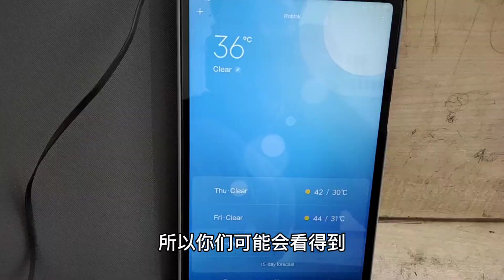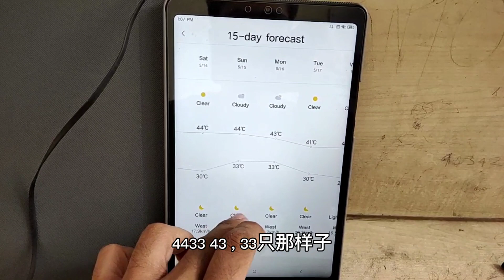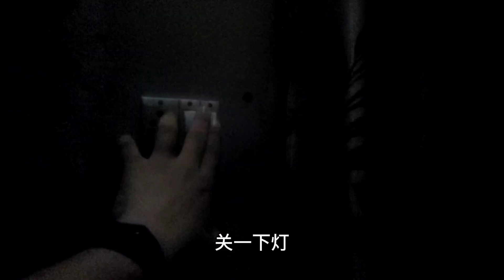我在印度沒學可上，作為學生我如何度過？老外的真實生活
I didn't study in India. How do I spend my time as a student? Real life of foreigners
我是在中國四川留學過的印度人
我的中文名字叫長江
I am an Indian who studied in Sichuan, China

My Chinese name is Changjiang

---請關註印度小哥長江